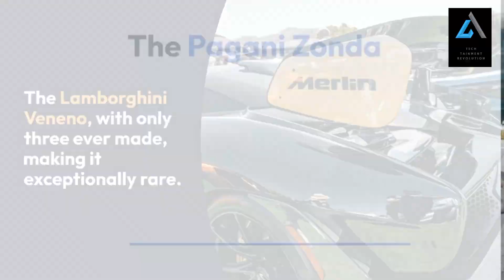world most Unique cars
The world most unique cars

Welcome to Tech tainment revolution channel, where art meets technology! Join us as we explore the fascinating world of science, technology, documentaries, and history. Dive deep into the latest breakthroughs, unravel the mysteries of the past, and witness amazing artistic creations. Get ready to expand your knowledge and broaden your horizons.
Nature
Ice land
Nature documentry
Nature lovers